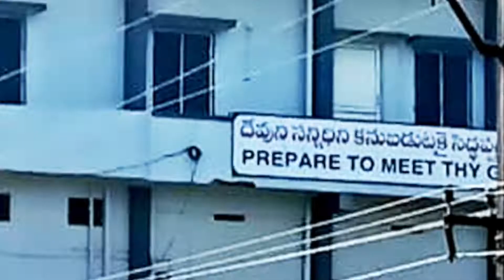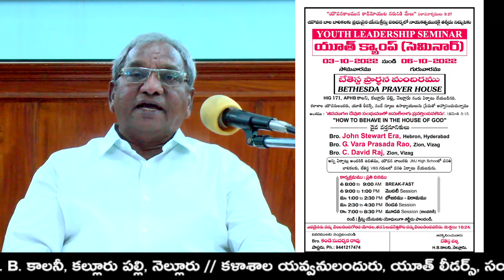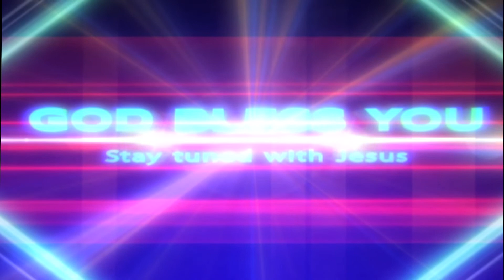29 09 22 Sudarsana Garu